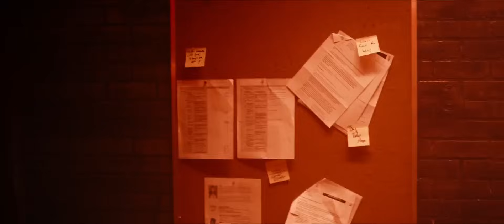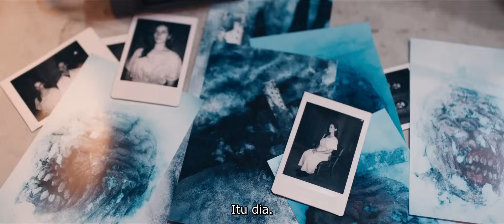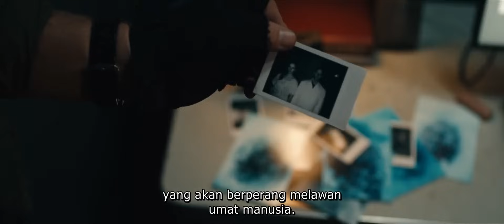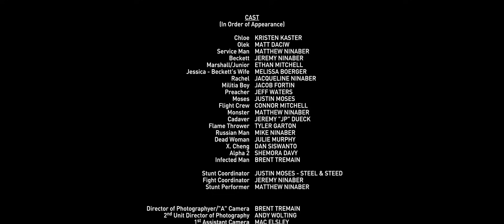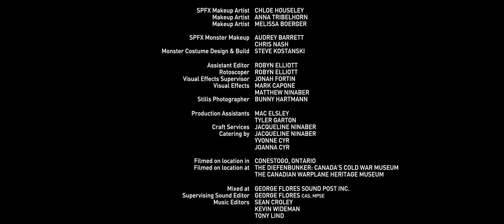PREDATOR SUB (INDONESIA)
FILM TERBAIK PREDATOR SUB INDONESIA